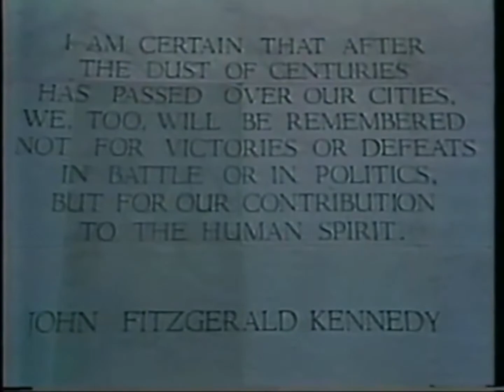The Kennedy Center Honors Intro (December 29, 1993)